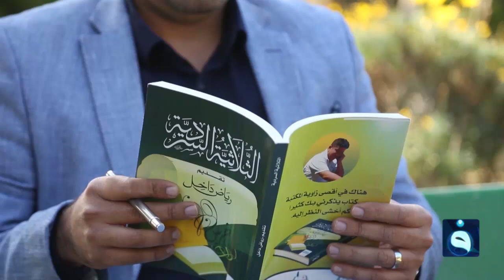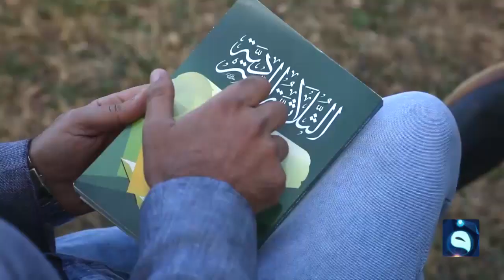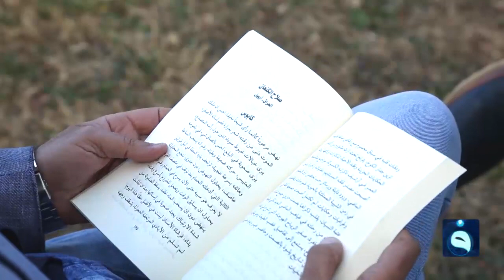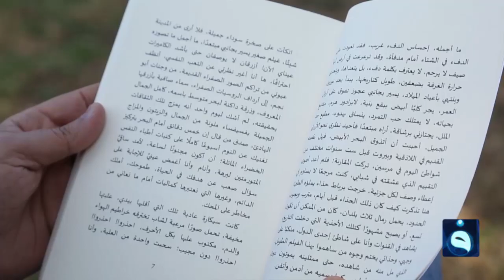مخيلته الواسعة ترسم عوالم روائية بين صفحات الكتب وتظهر جمال العراق | قصة نجاح صلاح الدين كنعان